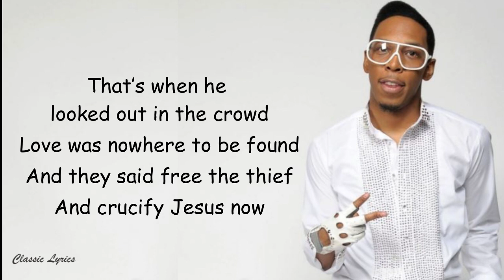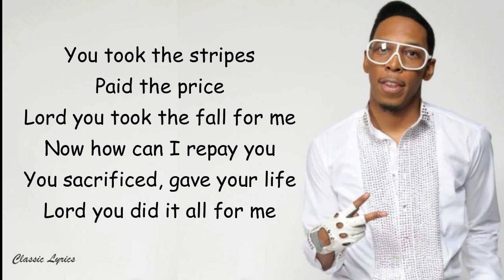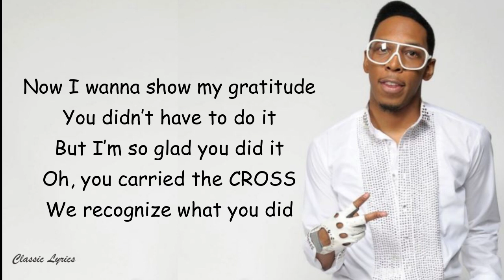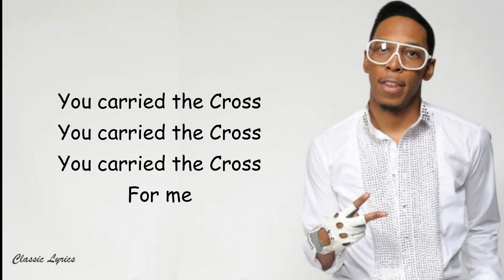Deitrick Haddon - He Carried The Cross |Lyrics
Deitrick Haddon's new music video "He Carried The Cross For Me"